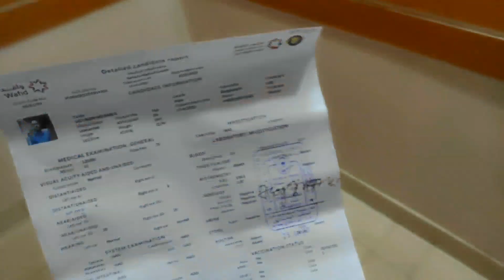আমার মত স্বপ্ন অনেকেই দেখে | আবারো ফিরব বীরের বেশে ইনশাআল্লাহ | Yasin Apurbo | New Visa vlog 2023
কিভাবে মেডিকেল টেস্ট করালাম। কিভাবে হাতে ভিসা পেলাম। এই বিষয়টা নিয়ে আজকের এই ব্লগটি ।